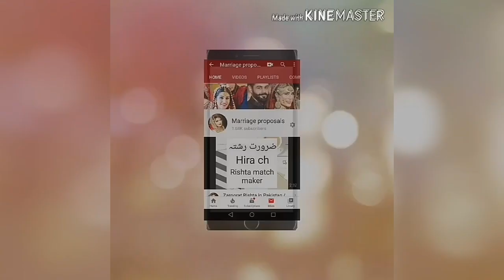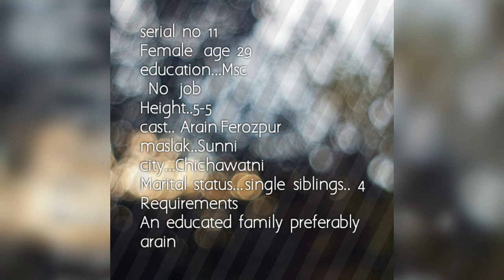Zaroorat Rishta For Female / marriage proposals / chichawatni / Arain